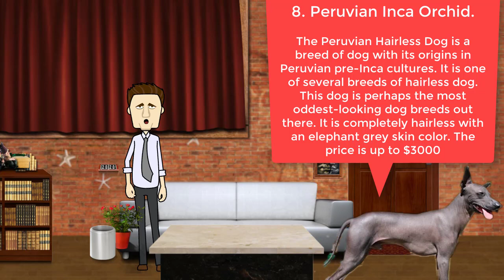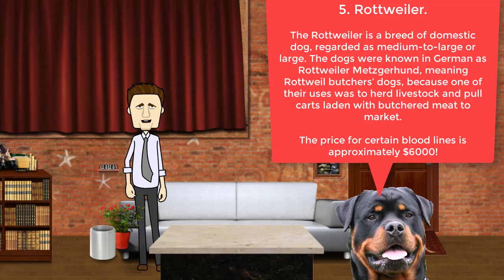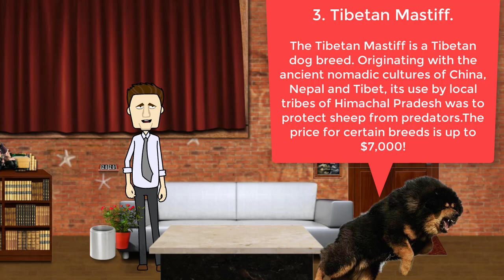Top 10 Most Expensive Dog Breeds In The Worlds For 2017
Hello, everyone, This is dog lover planet. today you can see a very interesting video which is Top 10  Most Expensive Dog Breeds In The Worlds For 2017. if you love dog then you know what is most expensive dog breeds for 2017. there are lots of expensive dog but in this video, you can find world top ten expensive dogs. the ten dogs are Czechoslovakian Vlcak, Saluki, Peruvian Inca Orchid, Azawakh, Akita, Rottweiler, Pharaoh Hound, Tibetan Mastiff, Samoyed, Löwchens. thanks again for watching and subscribe this channel for getting more video like this